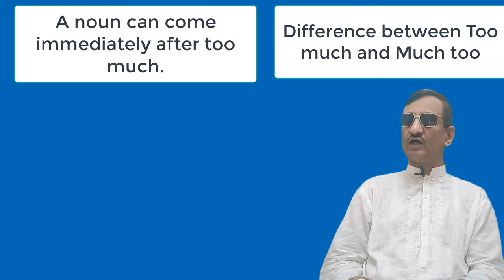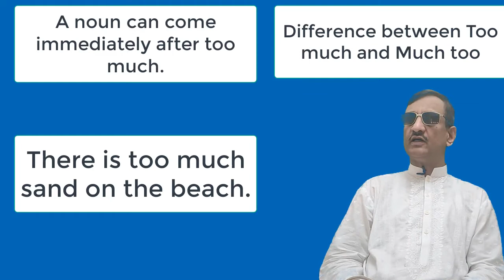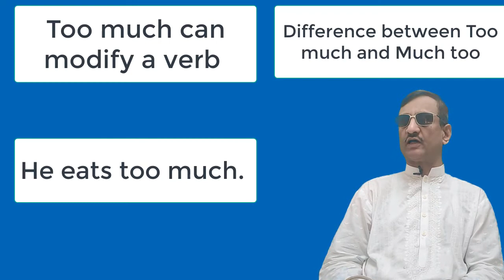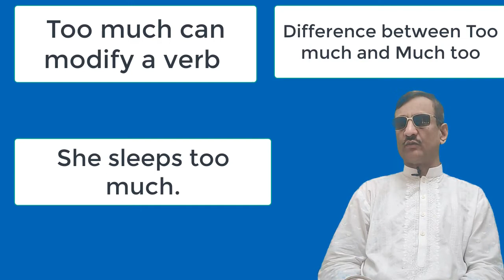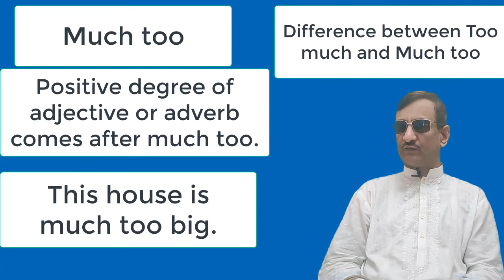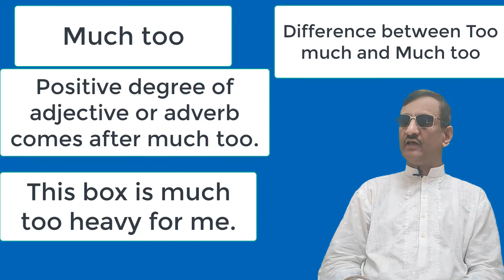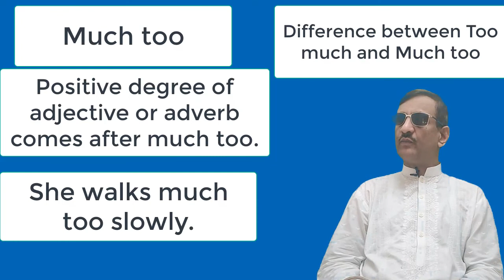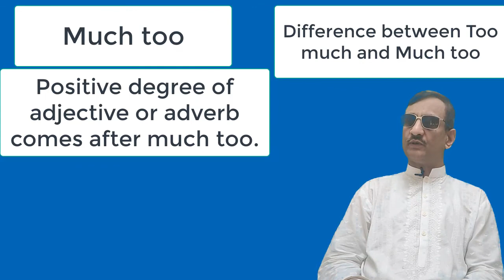Too Much And Much Too | Learn English Language Through Grammar In Urdu | Shakeel Ansar